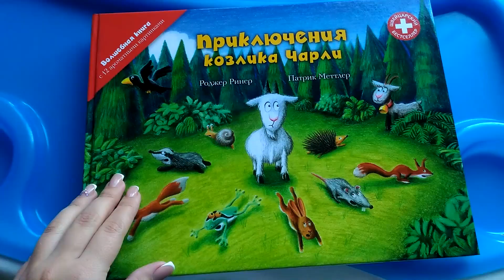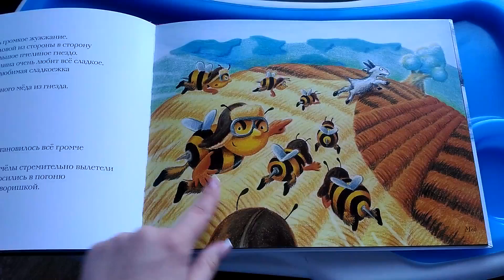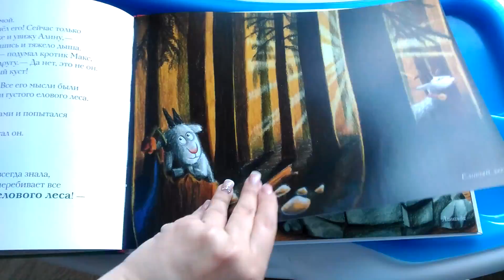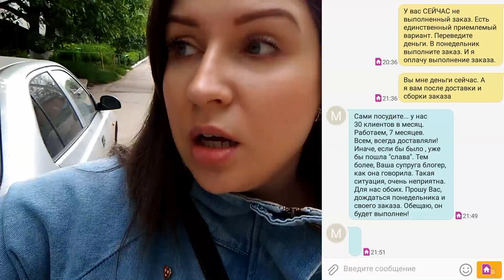VLOG#84 Меня кидают на деньги/Козлик Чарли/Заказ с YM.RU